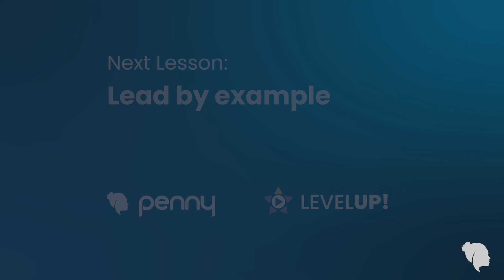Maximize Accessibility by Customizing your Content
You're already customizing your content for each social channel, why not take it a step further and use the custom accessibility features on each platform to maximize inclusivity. Find out how in Chris' video!

★ CONNECT WITH CHRIS KENNEDY ★

Love LevelUP? Have the courses delivered directly to your inbox

★ ABOUT PENNY ★
Penny, is the app for social sellers. Every day sellers log in to Penny to get their AI-powered to-do list based on their customers and their requirements. Penny even suggests potential new customers for you to reach out to so you can grow your business.

All your contacts in one place ✔
Saving time ✔
Pre-saved messages ✔
Pre-saved images and links ✔
Available on mobile and desktop ✔